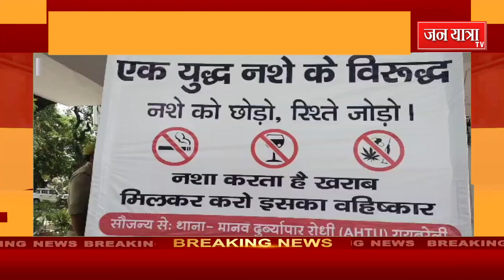एसपी आलोक प्रियदर्शी की अध्यक्षता में नशे को लेकर चलाया गया अभियान....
रायबरेली में एसपी आलोक प्रियदर्शी की अध्यक्षता में नशे को लेकर अभियान चलाया गया...जहां पुलिसकर्मियों को शपथ दिलाई गई.
Jan Yatra tv channel is the most trusted hindi news channel. Jan Yatra tv covers the latest news in politics, nation, bollywood, world, Entertainment, and sports categories and delivers reliable information across all social media platforms.
|| JAN YATRA TV || NEWS || AAJ KI TAZA KHABAR ||